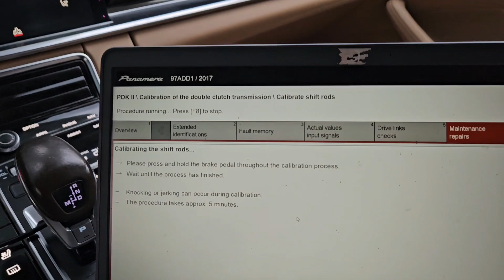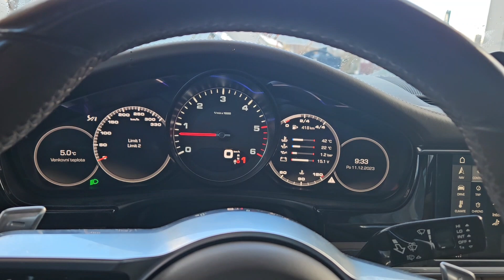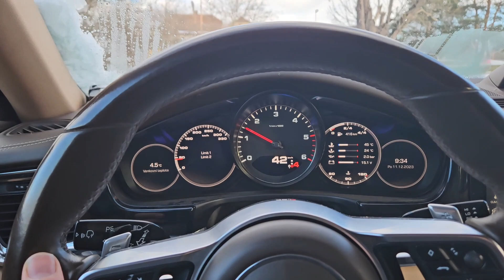Oprava Porsche PDK